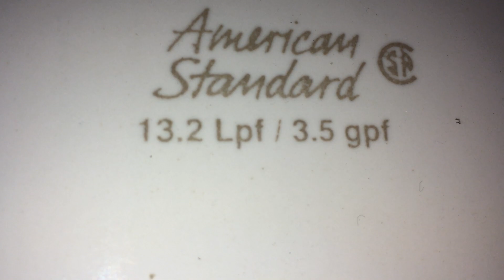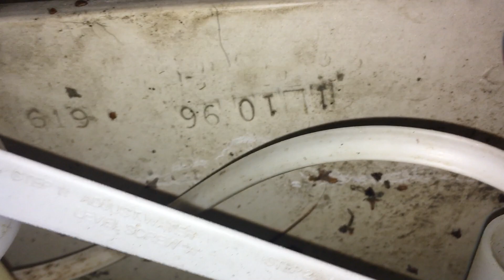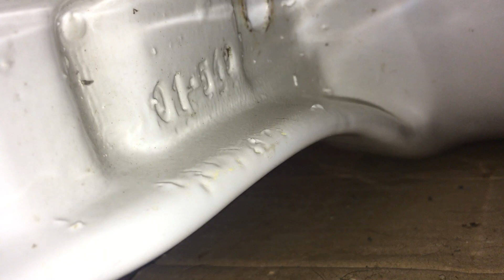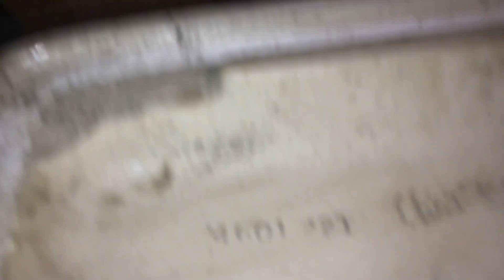A Detailed Look at the 1996 American Standard Plebe Toilet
Hard to believe I’ve had this for almost 3 years now! It’s still one of my all-time favourites! The last video I did on this was back in June 2018 when I had 50 or so subscribers, so this is probably new to a lot of you.

There are some subtle but definitive differences between the Plebes made from 1987 to 1995 and the ones they made in 1996.

Expect to see more videos on this fine commode sooner than later!

Manufacturing Date: January 10th, 1996